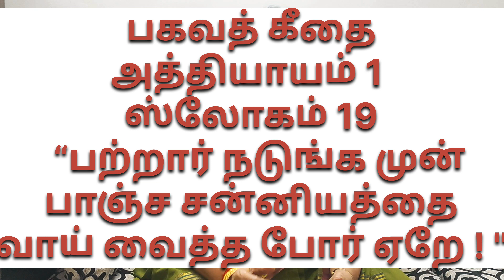பழமொழி விளக்கம்- " சும்மா கிடந்த சங்கைஊதிக்கெடுத்தான் ஆண்டி"||Explanation by Vijaya Shanthi Elango